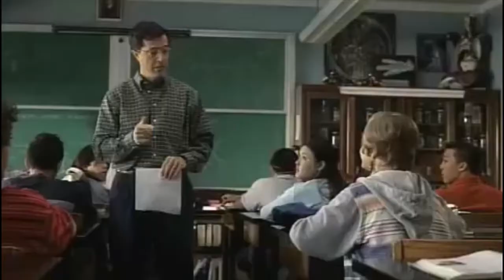Strangers With Candy - Trailer HD English (2005)